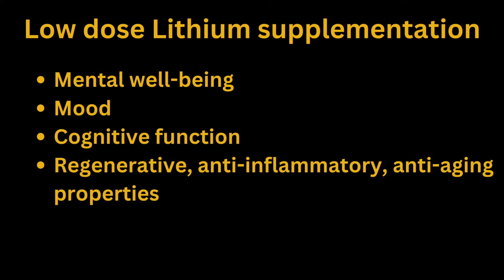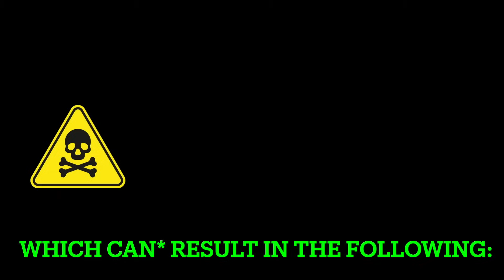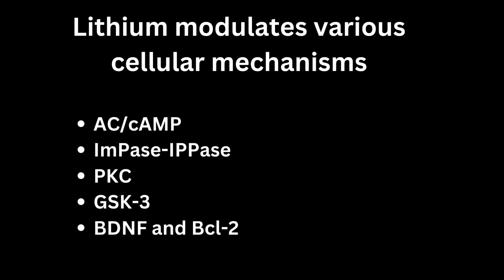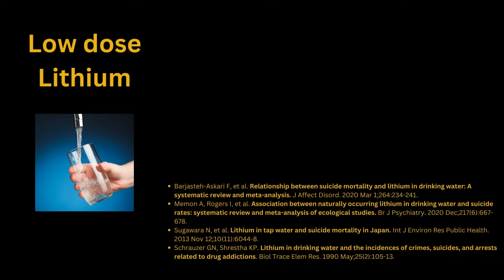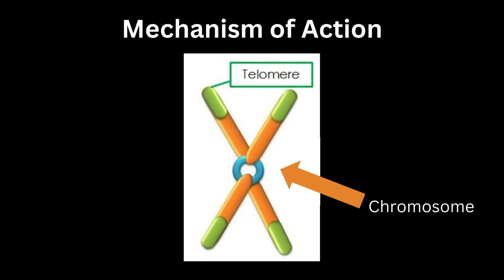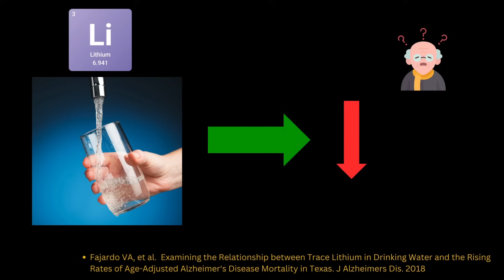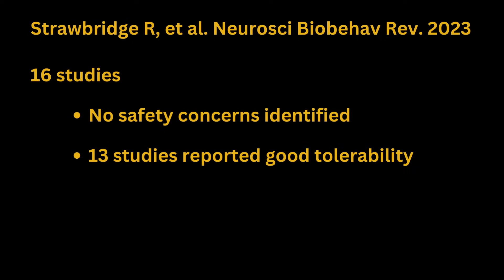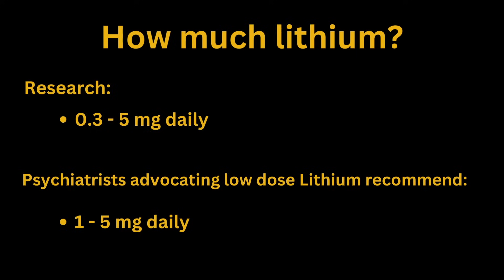Lithium | Neurologist Reviews Evidence and Top Brands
In this video, I discuss the clinical evidence for low dose lithium supplementation with regard to its affects on cognition, mood, and the aging process. I also discuss how to choose the right form and dose of lithium, safety of lithium supplementation, as well as high quality brands that have been assessed for quality and safety.

00:00 - Introduction
02:20 - Is Lithium Essential to Human Health?
03:40 - How Lithium Affects the Brain
05:22 - Clinical evidence for Mood and Cognition
07:47 - Clinical evidence for Lithium's Anti-Aging Properties
10:20 - Safety Concerns?
11:16 - Which form of Lithium is Optimal for Microdosing?
12:40 - How much lithium to take?
13:19 - High Quality Brands